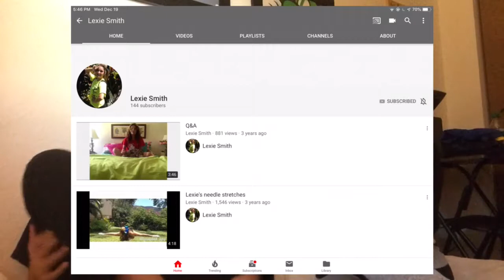WALT DISNEY KNOWLEDGE CHALLENGE! *HOW WELL DO WE KNOW DISNEY?*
Right Here
                      I